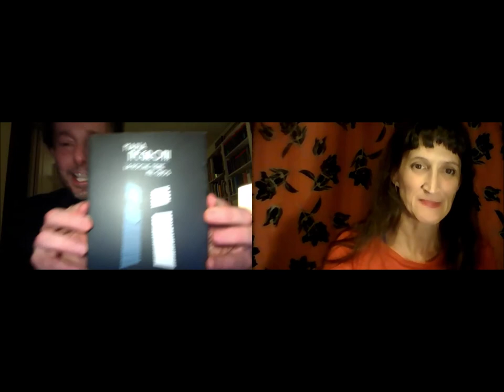Conversatorio con Pablo Rotemberg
Ciclo "Experiencias del cuerpo que danza hoy" organizado por el Área de Danza y Artes del Movimiento del Instituto de Artes del Espectáculo. Un ciclo de conversaciones con hacedorxs de la danza para reflexionar juntxs sobre la realidad que habitamos en este presente particular, a partir de la percepción y pensamiento de un cuerpo que danza y produce conocimiento desde la sensorialidad, la materia y las fuerzas físicas.

Esta vez conversamos con Pablo Rotemberg, músico, bailarín, coreógrafo, docente. Director de La Wagner, increíble obra de danza interpretada por cuatro bailarinas, que lleva 7 años en cartel (incluso vía streaming).
"La danza es un pensamiento más libre" es alguna de las frases que surgieron en esta charla sobre el cuerpo, el movimiento, la música, la creación, y estos tiempos en los que estamos navegando.